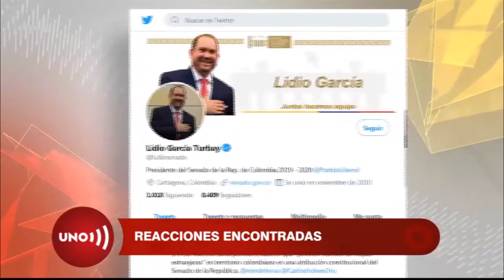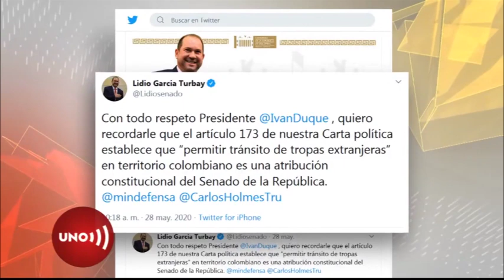Divididas opiniones en Senado por presencia militar estadounidense sin permiso del Congreso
Luego de conocer la futura presencia de una brigada de Estados Unidos en Colombia, en el Congreso se levantaron voces pidiendo la aplicación del artículo 173 de la Constitución, que le asigna al Senado la aprobación del tránsito de tropas de otro país por el nuestro.

El primero en hacerlo fue el presidente del Congreso, el liberal Lidio García, pidiendo la aplicación de ese artículo. El Centro Democrático dijo que tal autorización no es necesaria.